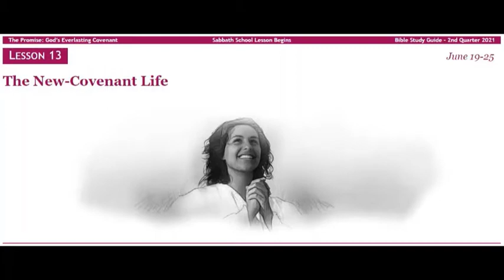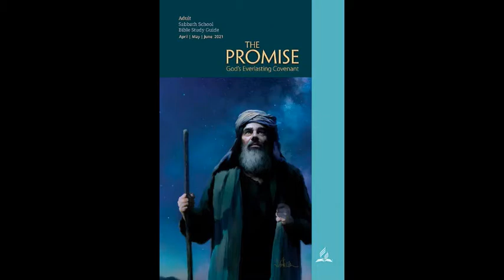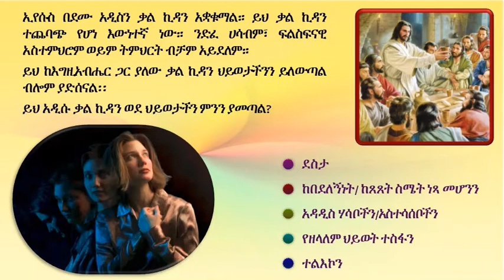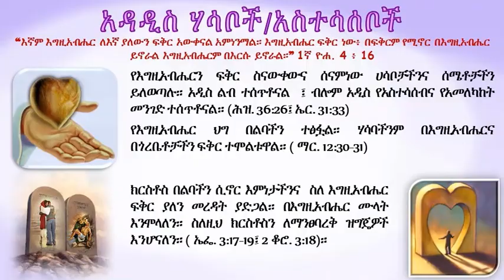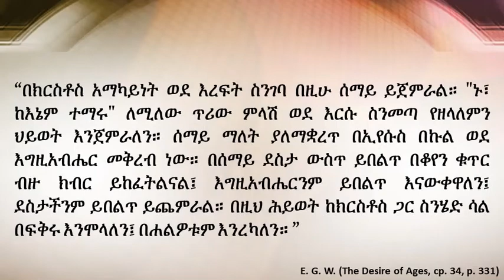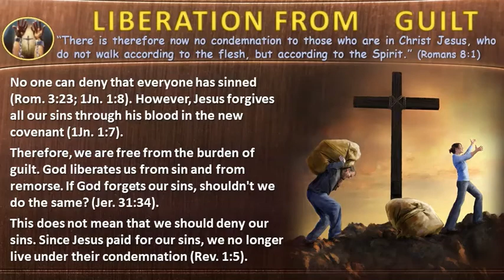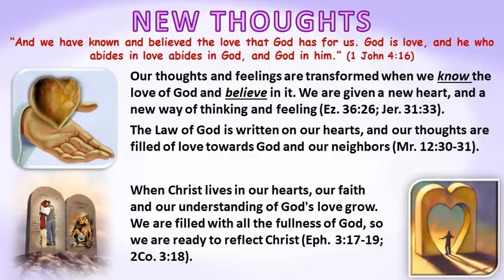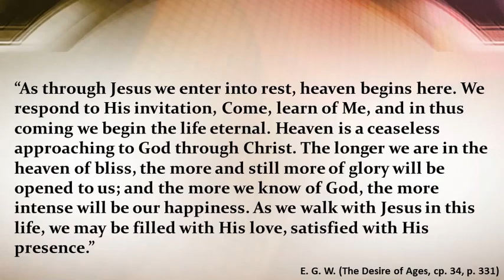13 - The Promise - Lesson 13 - Covenant life - presented by Ethio Agape Bible Study in Sidama Langua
13 - The Promise - Lesson 13 - Covenant life - presented by Ethio Agape Bible Study in Sidama Language